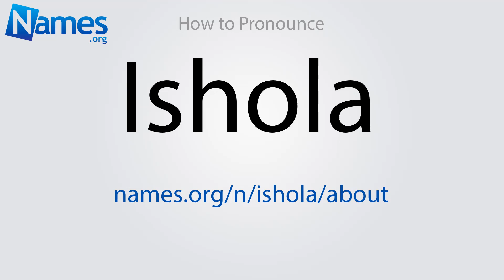How to Pronounce Ishola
This video shows you how to pronounce Ishola. Record your own pronunciation, view the origin, meaning, and history of the name Ishola